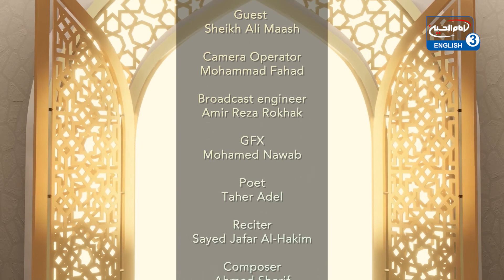Can Wuduh be haram at certain times? - Ahkam SOS S9 E6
Join us for a brand new series of Ahkam SOS LIVE with S Mohsin Shah & Sh Ali Maash.

Live every Monday and Wednesday at: 06:30PM - 01:30PM D.C. - 10:30PM PKS